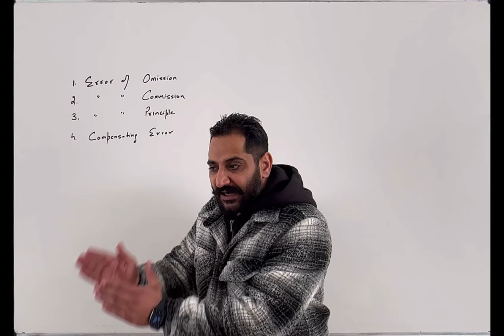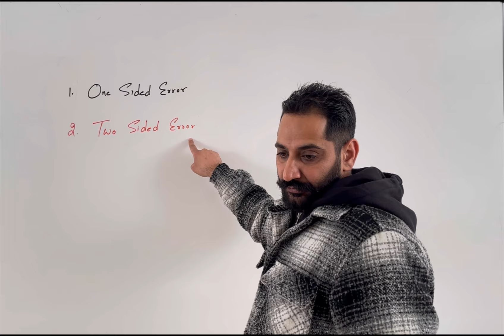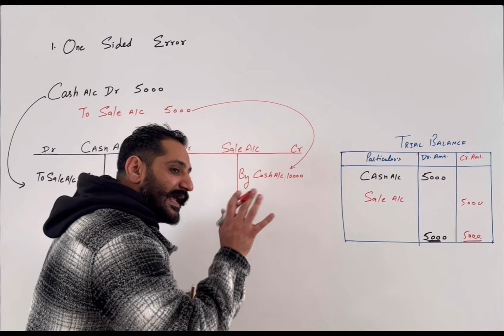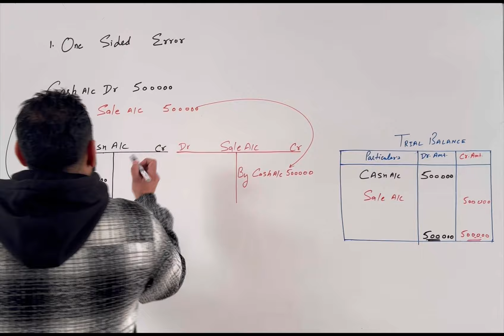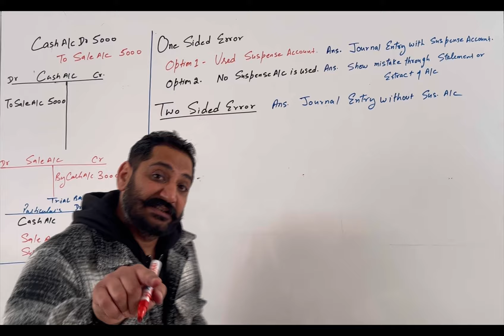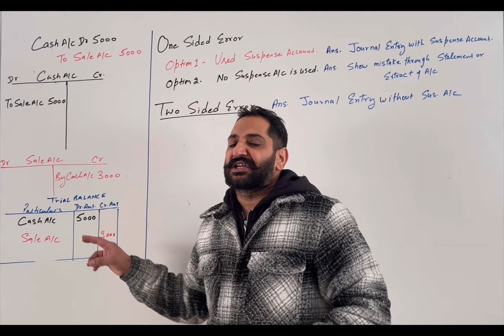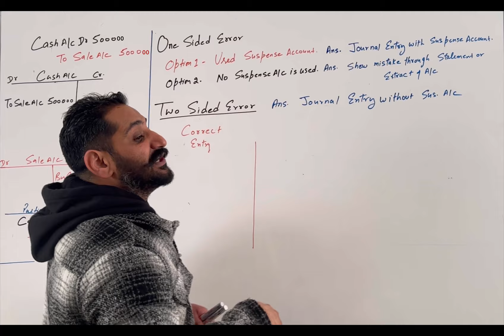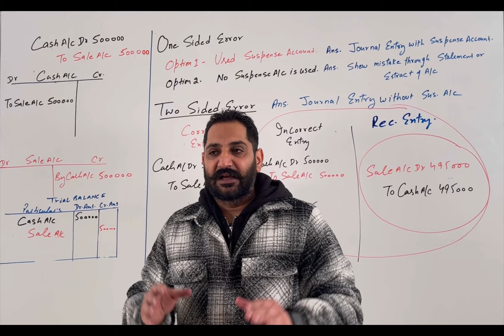+1 Commerce | Rectification of Error Chapter Rectification of Error | Full Concept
Rectification of Error | Class 11th | Chapter-Rectification of Error | Full Concept